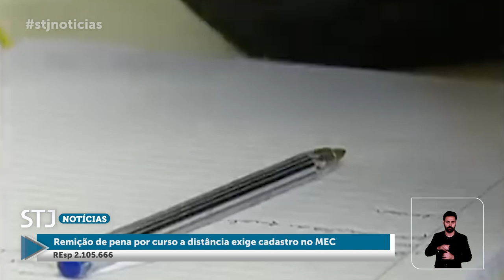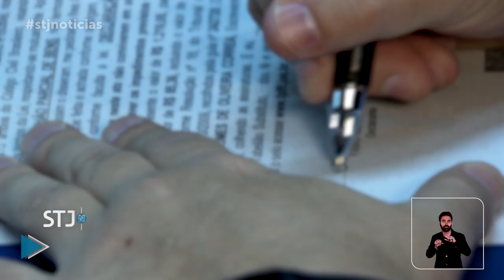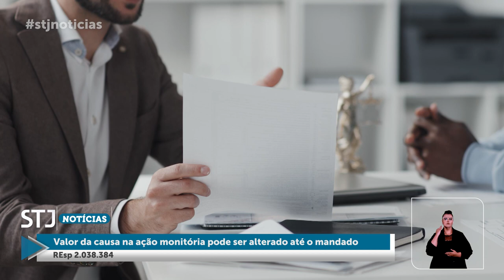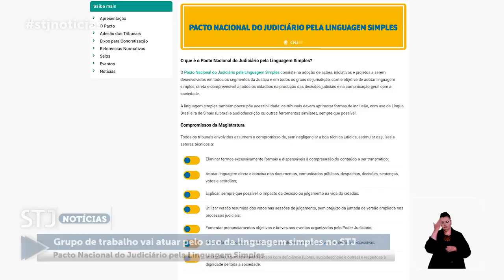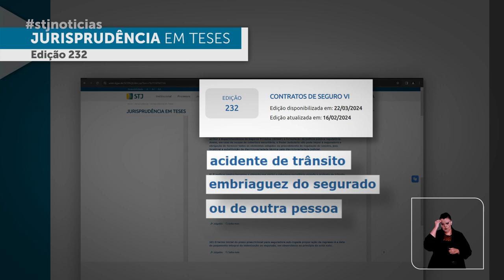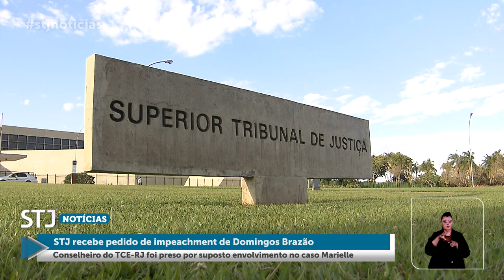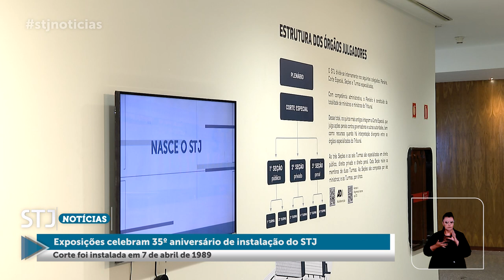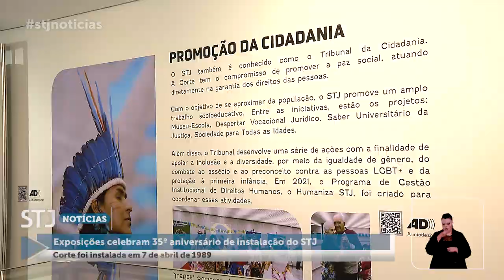STJN nº 399: Menção a autoridade com foro privilegiado não basta para mudar competência.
O programa STJ Notícias, que vai ao ar na TV Justiça nesta segunda-feira (8), aborda o julgamento em que a Quinta Turma reafirmou o entendimento de que não basta a simples menção a uma autoridade detentora de foro por prerrogativa de função, durante a fase inicial das investigações criminais, para atrair a competência do respectivo tribunal.
Outro destaque é a decisão em que a Terceira Turma definiu ser possível alterar o registro de nascimento para incluir o sobrenome de padrinho ao nome, formando, a partir do acréscimo, um primeiro nome composto.
A edição traz, ainda, o entendimento firmado pela Sexta Turma no sentido de que remição de pena por curso profissionalizante a distância exige cadastro da instituição de ensino no Ministério da Educação (MEC), bem como vínculo com a unidade prisional.